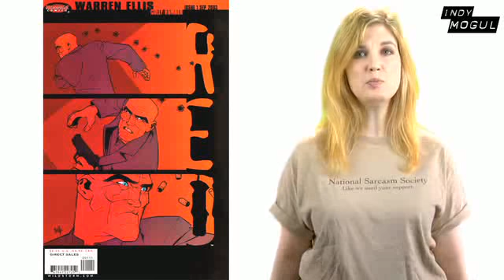Red Movie Review: Beyond The Trailer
Red Movie Review. Host Grace Randolph gives you the low-down on Red starring Bruce Willis, Helen Mirren, John Malkovich and Morgan Freeman, then get a review of Red from audiences fresh from the theater! Enjoy Red! Beyond The Trailer is distributed by Indy Mogul and Next New Networks.